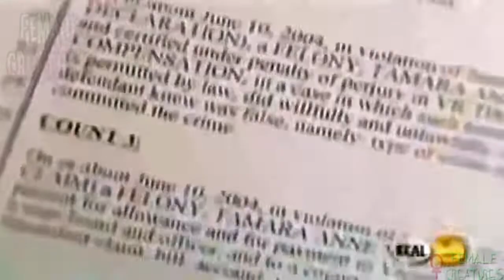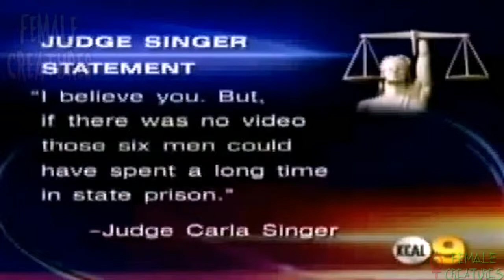A Dana Point female will spend a year in jail for falsely accusing six men of rape